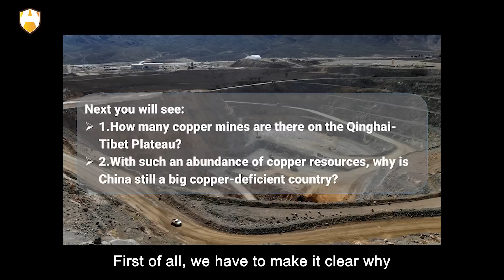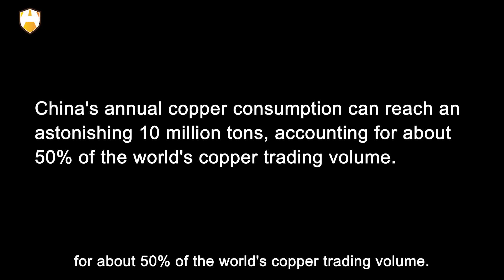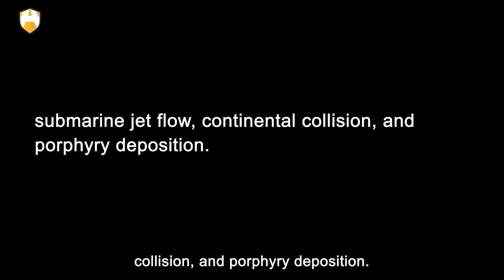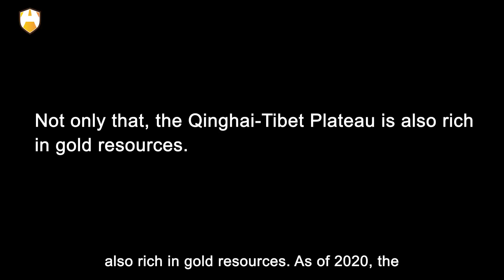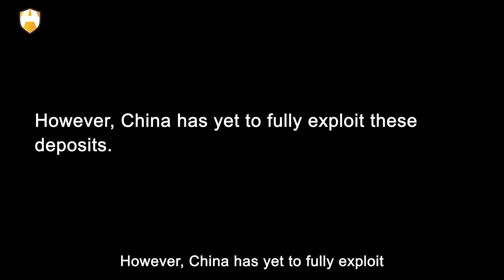Mineral resources under the Qinghai Tibet Plateau stun the world!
The mineral resources of the Qinghai-Tibet Plateau are so rich that it has exceeded our imagination. In fact, under this mysterious plateau that has not been touched by modern society, there are still a lot of treasures "sleeping" underground, such as copper mines. The richness of its copper mines has made many Western countries jealous. Why is China always the lucky one?

So, how many copper mines are there on the Qinghai-Tibet Plateau? With such an abundance of copper resources, why is China still a big copper-deficient country? Hi! Welcome to Auto Age. OK, let’s get started!